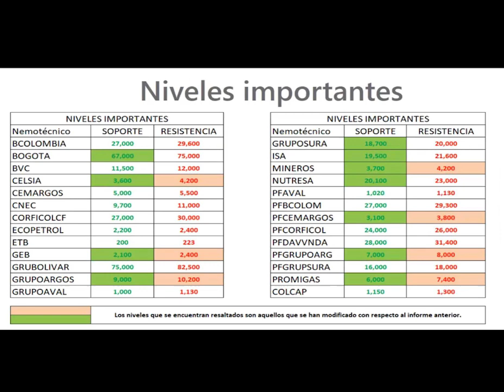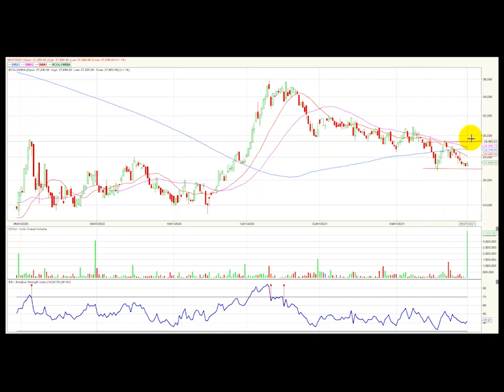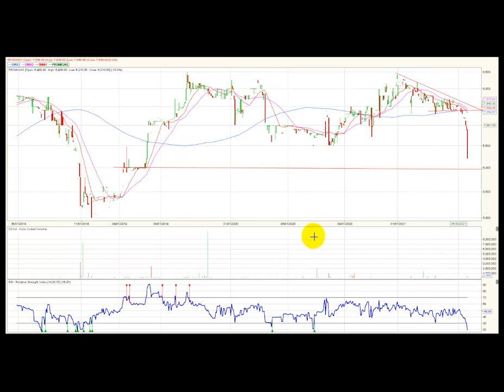Vídeo análisis técnico diario Bolsa de Colombia – 28 de mayo ValoraAnalitik​​​​​​​​​​​​​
El índice Colcap de la bolsa de valores de Colombia finaliza la jornada con variación negativa de -0.72%. El mercado accionario cerrando con su octavo día consecutivo de corrección. El acumulado anual del índice permanece en terreno negativo y marca una desvalorización (YDT) de -17.78%, marcando nuevos mínimos para el presente año.

Desde nuestra óptica técnica, el índice Colcap conserva la tendencia bajista y tras la ruptura de los 1.200 puntos, su siguiente zona de soporte seria 1.150 puntos.   Del lado opuesto, nuestro equipo de investigaciones establece que la resistencia más cercana quedaría ubicada en 1.300 puntos, definida por su congestión más cercana. El índice aun no marca niveles de sobreventa diario en herramientas técnicas como el RSI.

Al finalizar la rueda de negocios bursátil, el mercado colombiano registró un volumen diario de operaciones de $793.226 millones, mostrando una variación positiva de 1207.9% con respecto a la jornada inmediatamente anterior, cuando se trazaron $84.217 millones.  Este aumento tan significativo del volumen y que marca el monto más alto registrado en lo corrido del año se genera por el rebalanceo del MSCI y del MSCI Colcap , como habían anunciado los fondos con anterioridad.

Las tres acciones más activas en temas de volumen durante la jornada fueron: Los títulos de Bancolombia preferencial (PFBCOLOM) ocuparon el primer lugar al registrar un monto de transacciones de $113.037 millones, seguidas por las acciones ordinarias de la mima empresa (BCOLOMBIA) que transaron $105.923 millones. Finalmente, en la tercera casilla se establecieron los títulos del Banco de Bogotá (BOGOTA) que movilizaron $13.991 millones.

En una nueva jornada con desvalorizaciones los títulos de PROMIGAS y de Grupo argos preferencial (PFGRUPOARG) presentaron una variación de -10% y se convierten en las acciones con mayores pérdidas del día.  Seguido muy de cerca por los títulos de Cementos Argos preferencial (PFCEMARGOS) que registraron una corrección de -9.98%.  Las acciones de TERPEL también registraron una fuerte caída, pues sus títulos cayeron -9.95%.